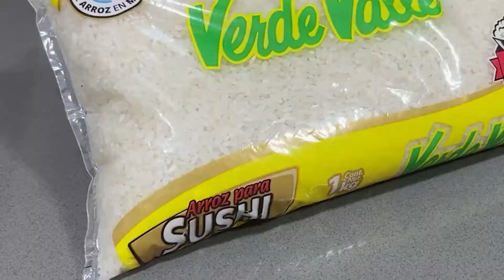Cómo hacer sushi parte 1 preparando arroz Casanova Cooks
Aquí te enseño cómo preparar arroz para preparar tus propios rollos de sushi. Pendientes para ver los siguientes videos

@Casanova Cooks